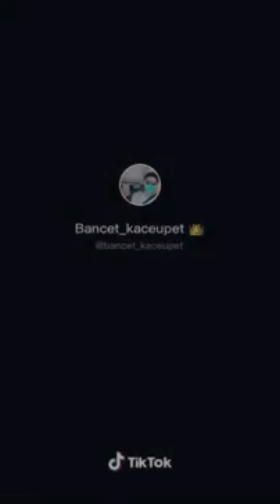Tik Tok Gokil Berkualitas